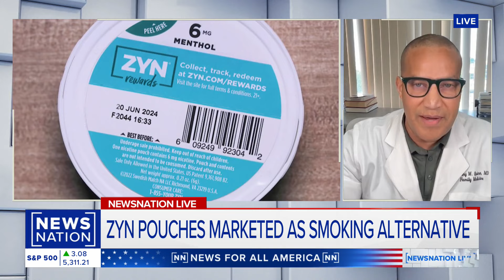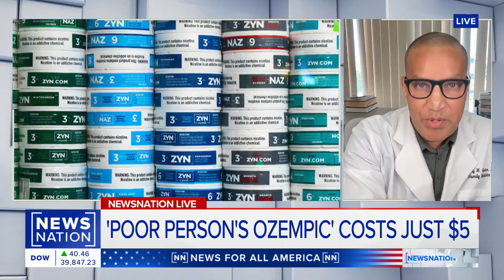Do Zyn nicotine pouches help you lose weight? | NewsNation Live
Zyn nicotine pouches are being touted on social media as a weight loss solution, which some have dubbed the “poor person’s Ozempic.” Dr. Timothy Quinn joins “NewsNation Live” to explain the health risks associated with using the product.